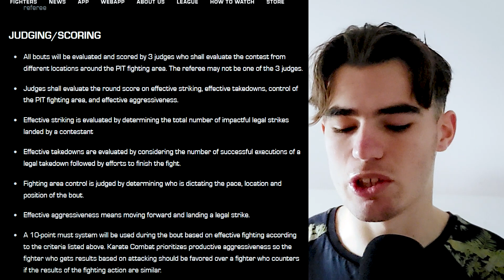Was BENSON HENDERSON Really ROBBED Against ANTHONY PETTIS? | KARATE COMBAT 43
After much debate as to who won, Iwan Blakeway reviews the Karate Combat 43 Main Event trilogy fight in Las Vegas between Anthony Pettis and Benson Henderson.
Chapters:
00:00 Intro
01:04 Old Dog Misjudged
01:34 Scoring Rules of KC
02:30 Fight Breakdown
13:00 Outro